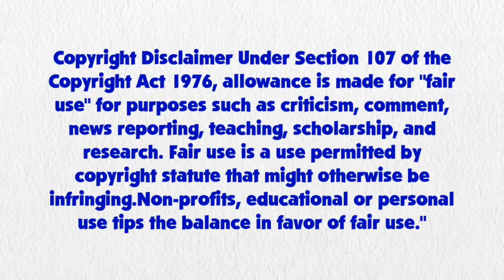Blue's Clues and Pinkie Pie: Skidoo Series Episode 89 - Cloud Kingdom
Pinkie Pie and Blue are skidooing to the Cloud Kingdom from Super Mario Odyssey.

Credit to Haysay.ai for Pinkie Pie's Voice by Andrea Libman, Ben Casey, Noah Bisson, RoccoTheBlue'sClues&OtherShowsFanatic3000, Jordan Gwartney, Princess Creation345, CJRoblox Productions, Michaelthebcfan, Gabe Mason, Botchan-MLP, CartoonMasterV3, BlackGrypOn, JamesAWilliams1996, rupahrusyaidi and all the vector artists from Deviantart